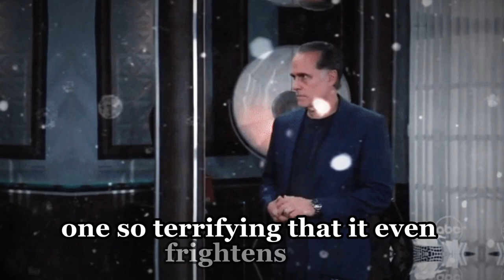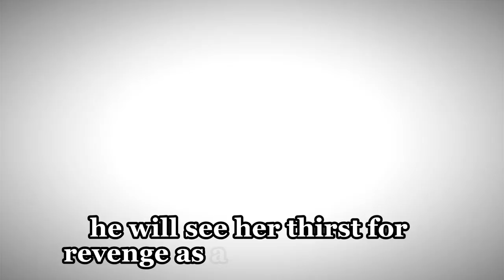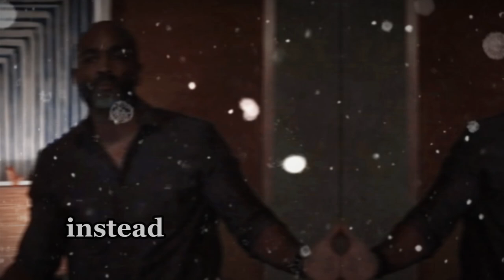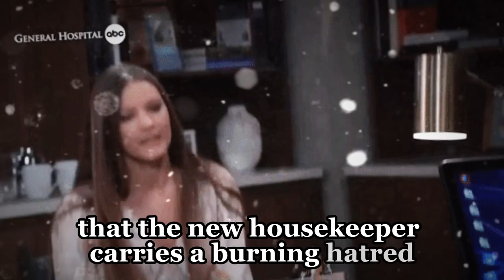Sasha Awaits the Day Heather Returns for Revenge | GH Spoilers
Sasha Awaits the Day Heather Returns for Revenge